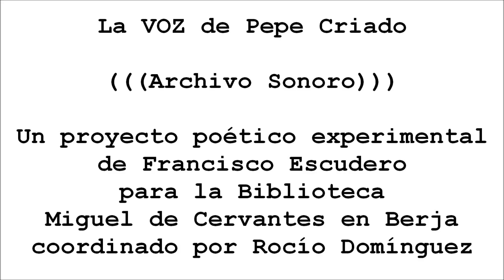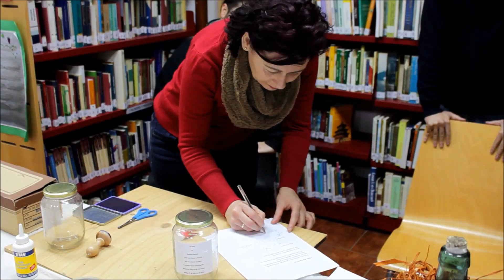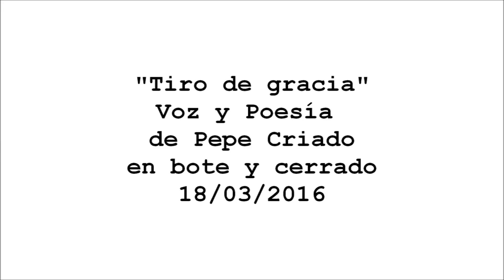La VOZ de Pepe Criado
La voz de la poesía es un proyecto del artista de acción Francisco Escudero para la Biblioteca Miguel de Cervantes de Berja. Proyecto enmarcado en los Talleres de poesía experimental.